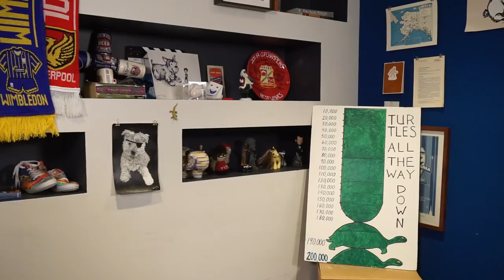How Will the World End? Why Even Get Out of Bed? It's Question Tuesday.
In which John answers many questions, including how he thinks the world will end, why he gets out of bed (most days), and whether failure is inevitable. TOUR INFO AND TICKETS

Preorder a probably signed copy of my new book Turtles All the Way Down

Preorder John's new book, Turtles All the Way Down, out October 10th 2017! You can find links to both the signed and unsigned editions and information on how to (probably) get a signed copy